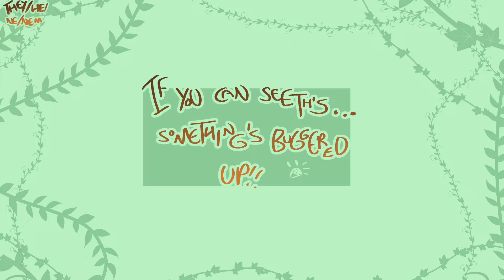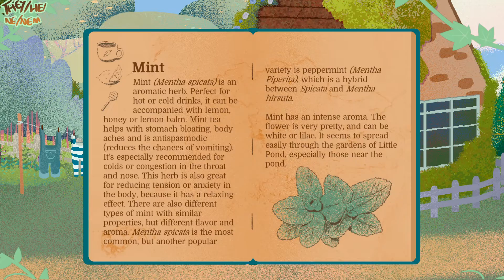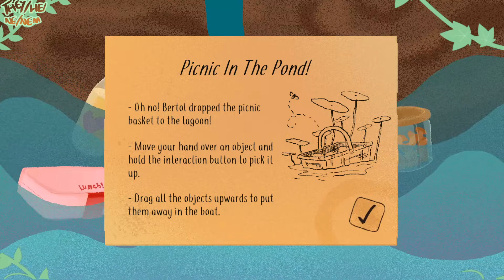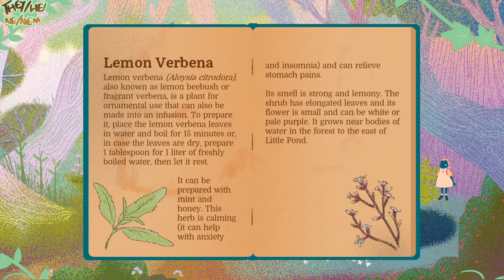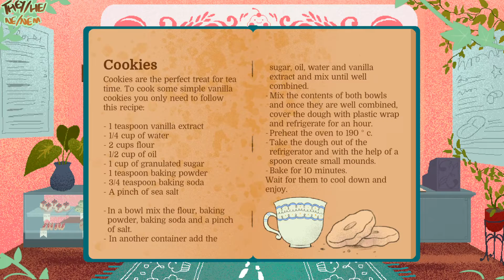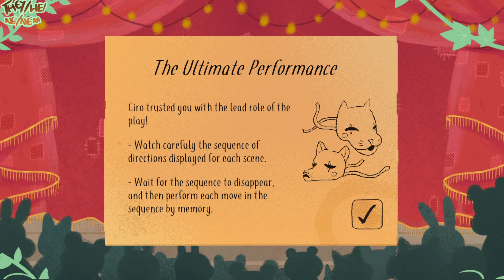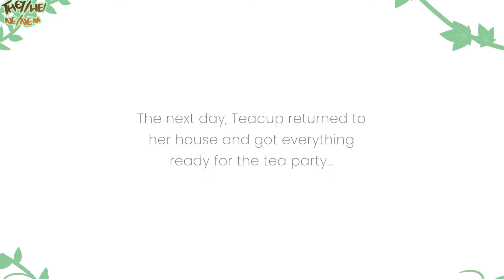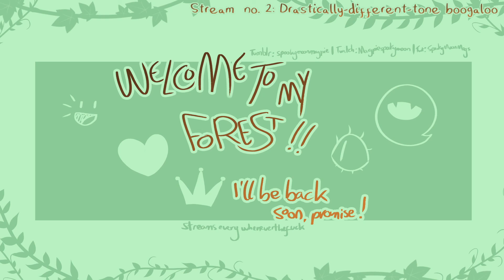MaggieVODS - Teacup Round 2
(ignore the fact some of the vods are out of order shhhh, also ignore that I forgot to change the game size for a hot minute shhhhhhhh)
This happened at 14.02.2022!